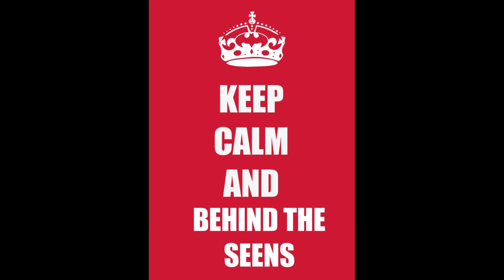SHIKHA BIRTHDAY SPECIAL 😀 ||AAJ TO BHUT BNA DIYA SHIKHA KO😀😀😀😀😀😀😀|| NIKHIL||EESHU VLOGS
Amazing Phil. ...

Pointless Blog Vlogs. ...

Tyler Oakley. YouTube Channel: Tyler Oakley. ...

Casey Neistat. YouTube Channel: CaseyNeistat. ...

Jon Olsson. YouTube Channel: Jon Olsson. ...

Vlog Brothers. YouTube Channel: vlogbrothers. ...

Superwoman Vlogs. YouTube Channel: SuperwomanVlogs. ...

Fun For Louis. YouTube Channel: FunForLouis